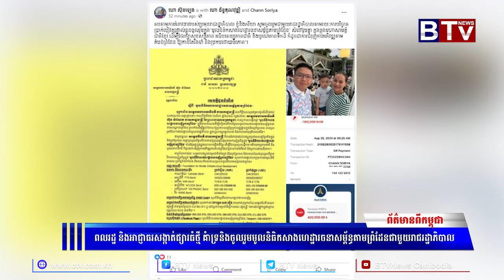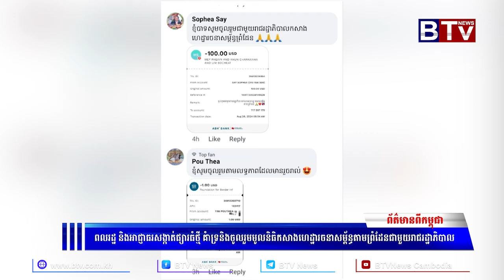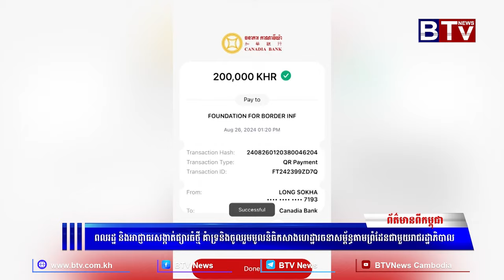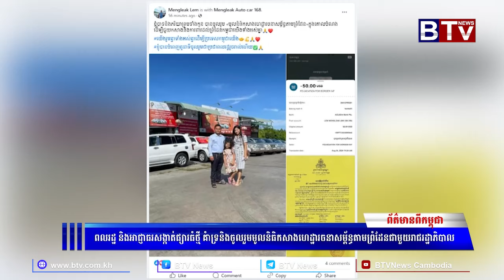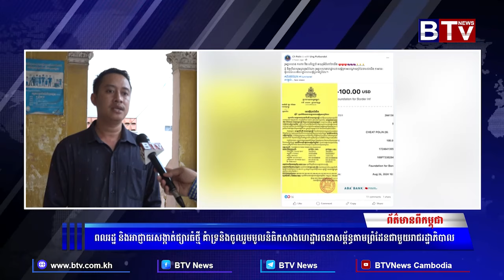ពលរដ្ឋ និងអាជ្ញាធរសង្កាត់ផ្សារធំថ្មី គាំទ្រ និងចូលរួមមូលនិធិកសាងហេដ្ឋារចនាសម្ព័ន្ធតាមព្រំដែន